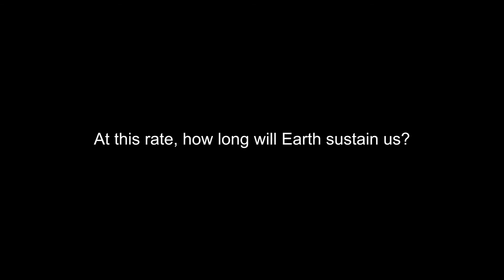Young Sustainability Champion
How much plastic waste do you generate in a week? Check out what our Young Sustainability Champions have to say about their plastic waste consumption at home and show you how we can do your part together to reduce plastic waste together.

We want to hear your thoughts, leave an emoji in the comment section below if you:

❤️ Want to be a Young Sustainability Champion
😮 Want to protect our Planet Earth
👍  Want to reduce plastic waste

Remember to say NO to plastic!

Be part of the Young Sustainability Champion by registering for your account